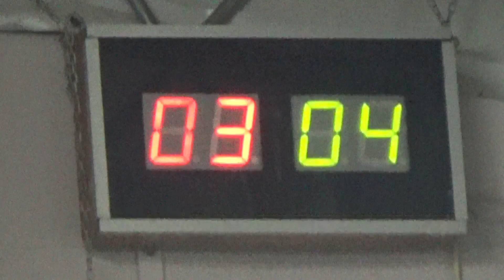03R 06V 00010